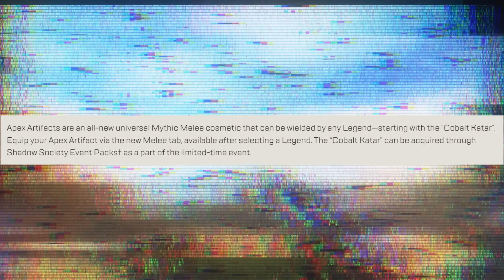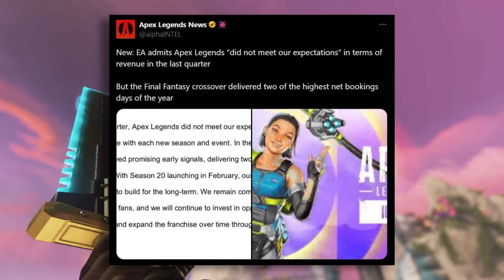Heirlooms Are Done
Song - Omission, Huma Huma / Runescape soundtrackI